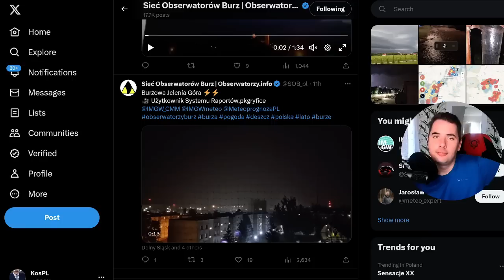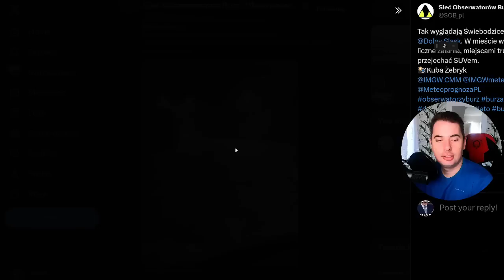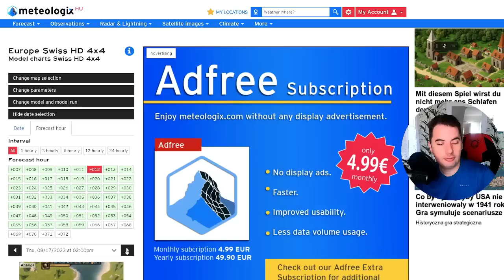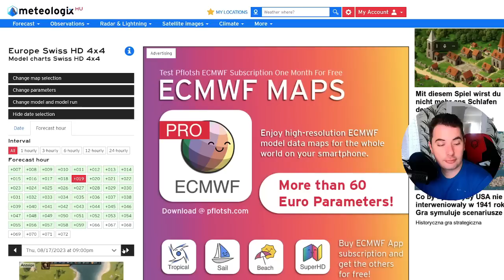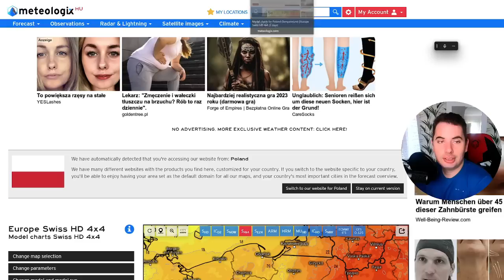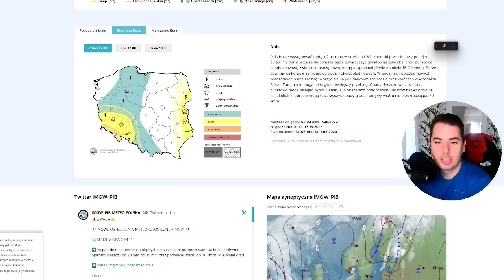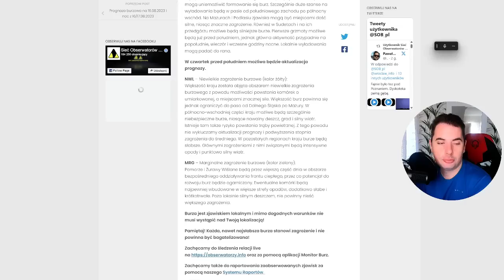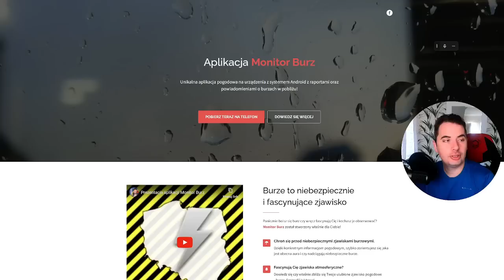Niebezpieczne burze możliwe wieczorem i w nocy. Gorąco Prognozapogody 17.08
00:00 Wstęp
02:00 Aktualna sytuacja
03:40 Sytuacja baryczna
05:00 IMGW
06:00 Prognoza burzowa
09:00 Przegląd prognoz burzowych